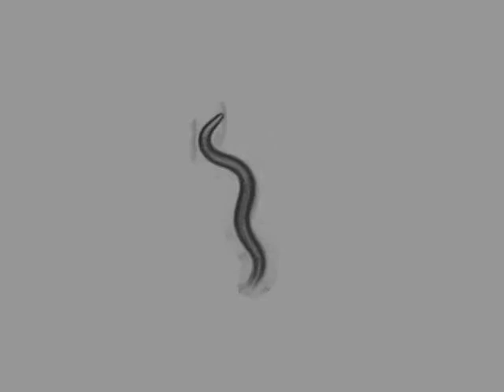OW956 zgIs144[P(dat-1)::YFP] | 1 days | 2014-02-22T15:22:22+01:00 (speed up 8x)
strain : OW956

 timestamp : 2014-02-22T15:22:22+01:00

 strain_description : zgIs144[P(dat-1)::YFP]

 sex : hermaphrodite

 stage : adult

 ventral_side : anticlockwise

 arena : ..

 .. style : petri

 .. size : 35

 .. orientation : away

 food : OP50

 lab : ..

 software : ..

 .. version : 423b4be3119d36644e9fd44c5d8c216756a55ed6

 .. featureID : @OMG

 base_name : 25_R_1_OW956_7_day1_CCW_2014_02_22__15_22_22___1___7

 worm_id : 15043

 total time (s) : 897.941

 frames per second : 26.2467